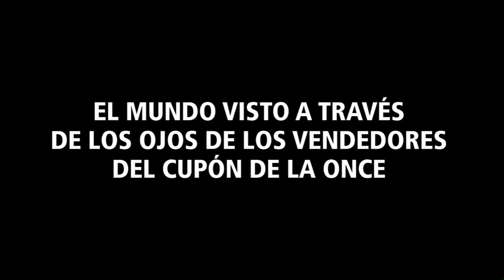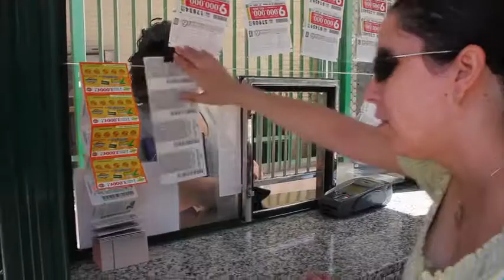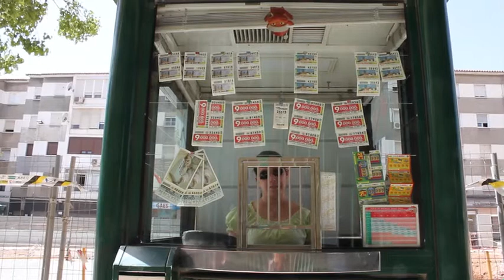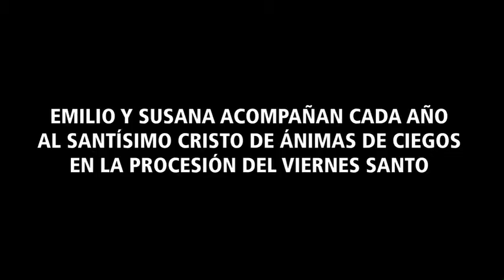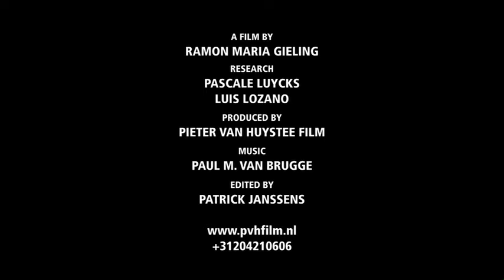trailer Fortuna Ciega (Blind Fortune) .mov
a film about blind lottery sellers in Malaga
una pelicula sobre vendedores ciegos de cupones de la Once